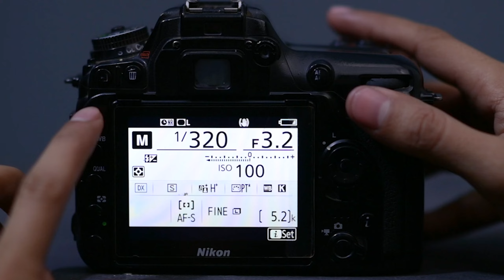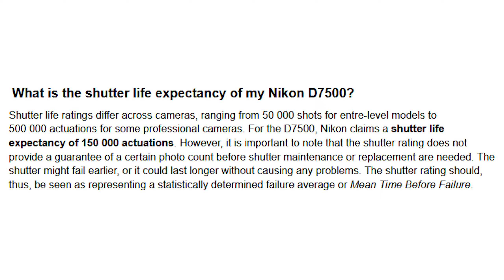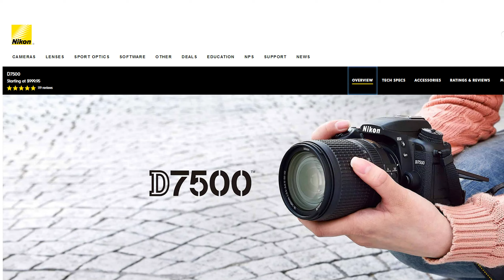Nikon d7500 Photography Test in Portrait Photography, WeddingPhoto,Candid Photography & Photo Studio